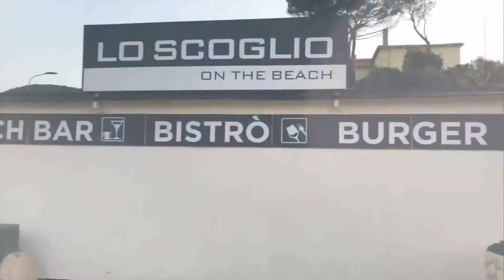2° EDIZIONE del CAPEL ROSSO RACE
COMPETIZIONE —
L'8 Giugno è la giornata dedicata alle prove libere e il 9 Giugno è il giorno della vera competizione. Il tracciato prende forma tra le sinuose curve e ripide discese della strabiliante Isola del Giglio. La Capel rosso race è un evento di enduro, specialità che abbina capacità tecniche e fisiche.